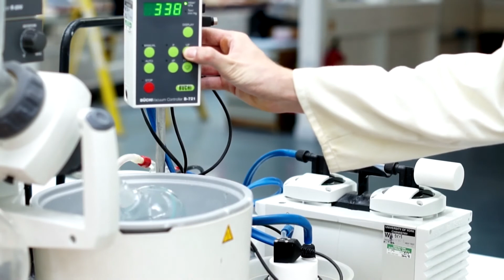Postgraduate Research in the Department of Chemistry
Postgraduate students and academics talk about what they love about the Department of Chemistry and why they choose to work at York.